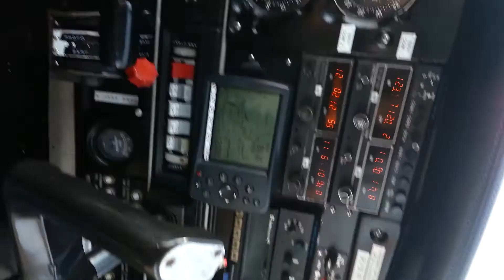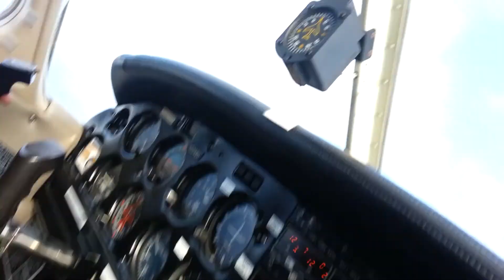Tatum flying over echo lake..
Just needs to work on holding the camera..